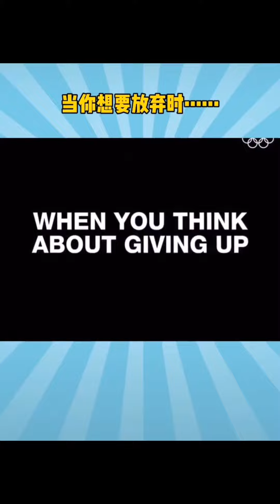当你想放弃时